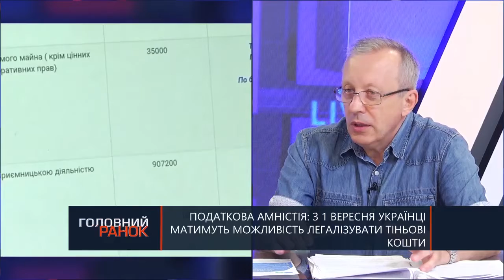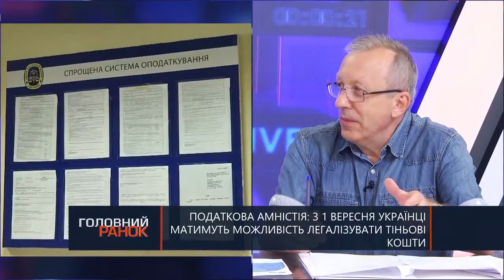ТВ7+. ПОДАТКОВА АМНІСТІЯ: З 1 ВЕРЕСНЯ УКРАЇНЦІ МАТИМУТЬ МОЖЛИВІСТЬ ЛЕГАЛІЗУВАТИ ТІНЬОВІ КОШТИ!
ТВ7+. ПОДАТКОВА АМНІСТІЯ: З 1 ВЕРЕСНЯ УКРАЇНЦІ МАТИМУТЬ МОЖЛИВІСТЬ ЛЕГАЛІЗУВАТИ ТІНЬОВІ КОШТИ! ГОЛОВНИЙ ІНФОРМАЦІЙНИЙ ДЕНЬ. Запис від 20 серпня.

Гість:
Віктор Чиж - завідувач сектору комунікацій ГУ ДПС у Хмельницькій області.